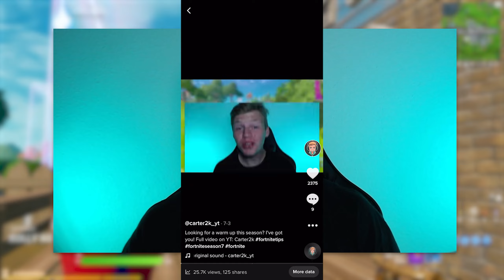“Is It Worth it to Switch To Controller on Fortnite?” - Here’s What To Consider!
In this video I talk about whether or not it's worth it to switch to controller in Fortnite. We're coming up on four years of Fortnite BR being out, so is it too late? Is it worth it? Well, I have all the information for you, enjoy!

Content Creator for Team Azuric

Time Stamps:
0:00 - Intro
0:19 - General Points
1:16 - Pros Of Using Controller
5:05 - Cons Of Using Controller
7:30 - Should You Switch?

Title: Is It Worth it to Switch To Controller on Fortnite? (What You Should Know!)